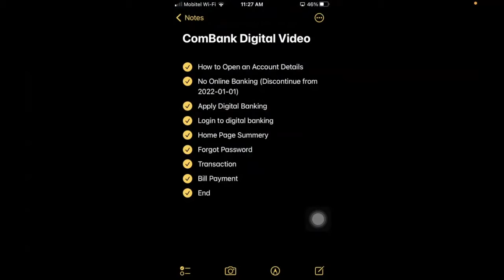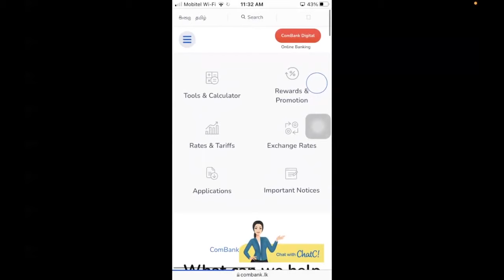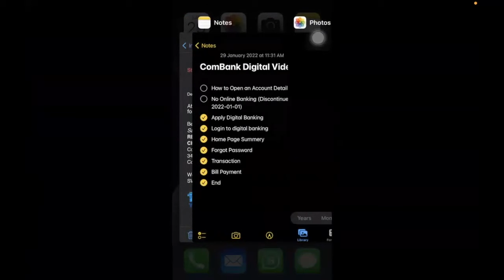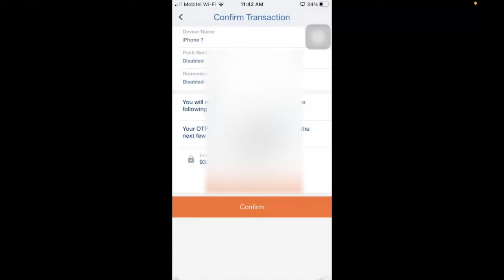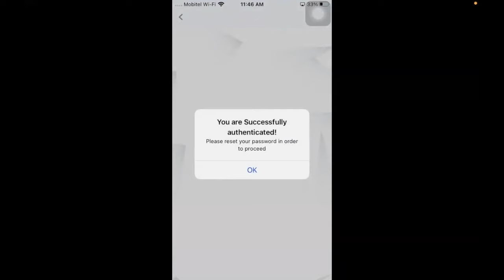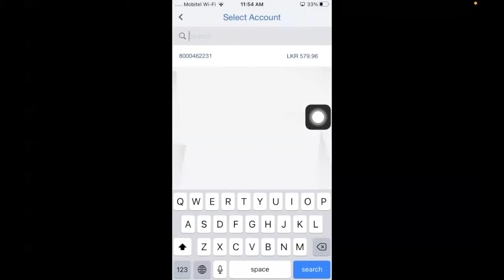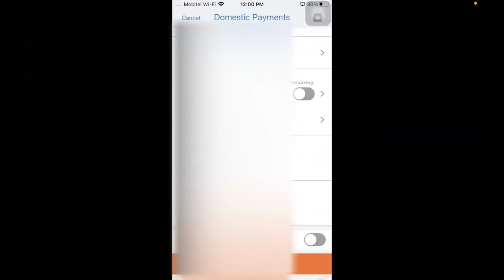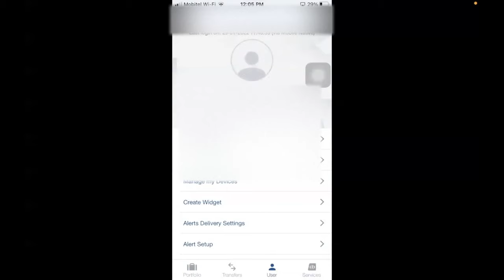combank digital 2022 with new updates | commercial bank digital banking/ගෙදර ඉදන්ම ඔන්ලයින් බෑන්කින්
ගෙදර ඉදන්ම ඔන්ලයින් බෑන්කින් හදාගමු
ඔක්කොම එකම වීඩියෝ එකකින්

00:00 today content
02:00 find the correct link(digital banking)
03:00 how to open  a new commercial bank saving account
04:20 Online banking discontinued
05:20 self registration to ComBank digital
09:03 register to new mobile device
14:20 Forgot Password
18:00 Transfer Money (Com bank to Samp Bank)
21:53 Save Templates
23:15 Use Predefine/Template for payments
23:57 Bill Payment (Reload / water / electricity )
27:35 Conclusion

Thanks Commercial Bank of Ceylon PLC

1. Binance ගැන සරල අදහසක් වගේම , virtual currency වලට ලංකාවේ නීතියෙන් ලැබෙන බලපෑම ගැන කතා කරමු.

60.Crypto long term hold කරන අයට වගේම, top එකෙන් buy කරලා exit වෙනකම් long term hold කරන් ඉන්න වෙන හැමෝටම .

09 Binance wallet එකේ coin වෙන ඕනම wallet එක්කට දාගන්න වගේම , වෙන wallet එක්ක තියෙන coin binance wallet එකට දාගන්න විදිය

10. Binance එකේ සල්ලි අපේ bank account එකට ගන්න විදිය. අපි live transactions එක්ක පැහැදිලිව දැනගන්න. ඒ වගේම buyer සල්ලි දැම්මෙ නැත්තම්.

11. binance transaction fees | create referral/change email